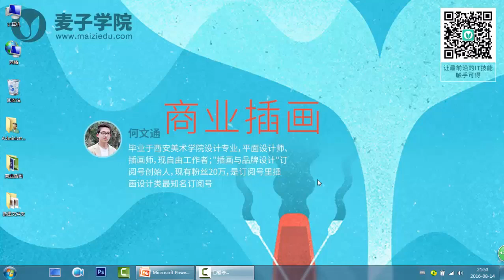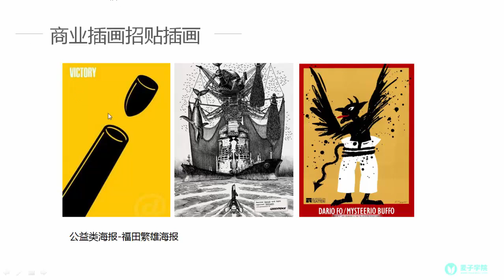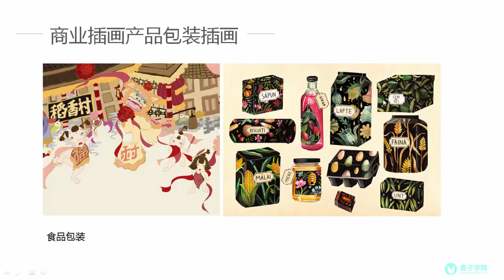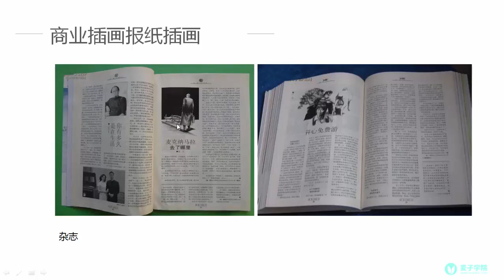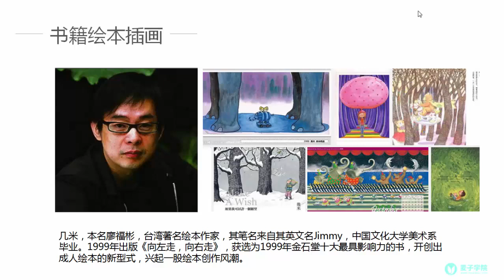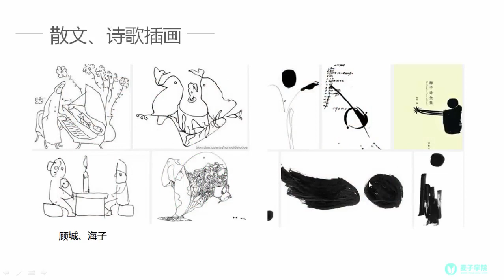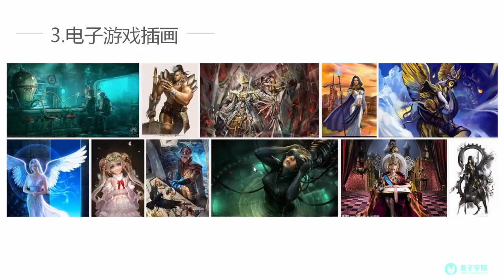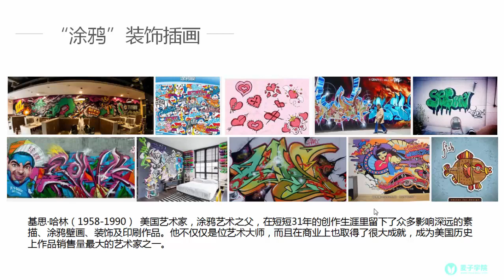商业插画3 插画的应用（1）现代插画形式